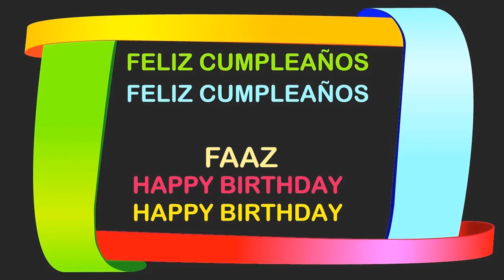Faaz Birthday Postcards & Postales